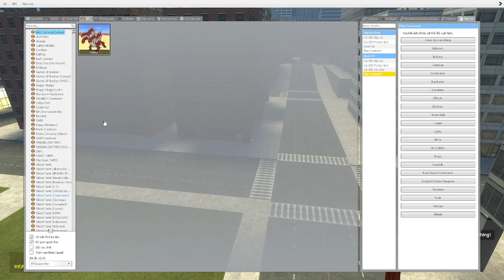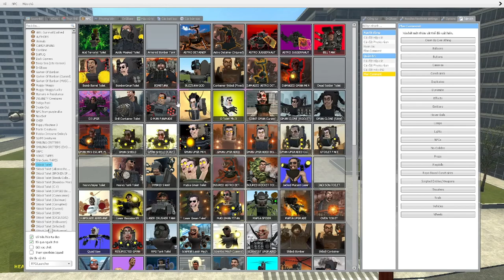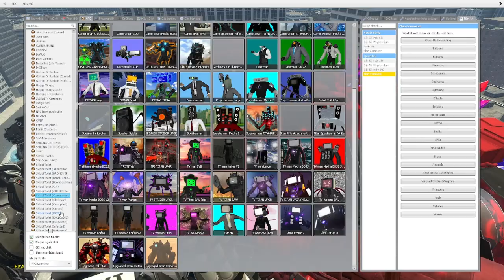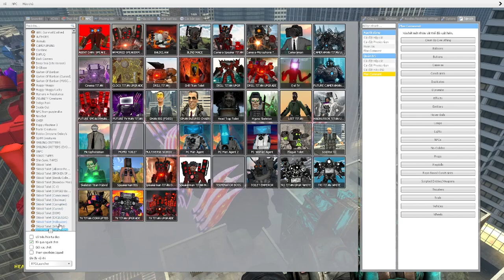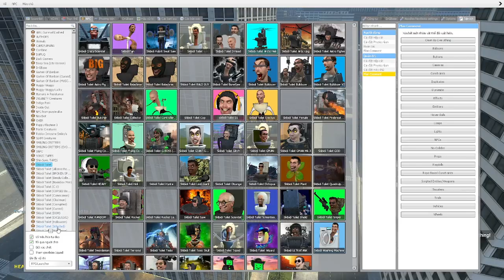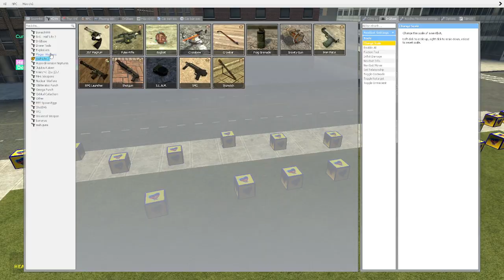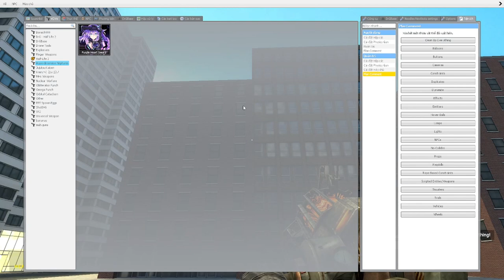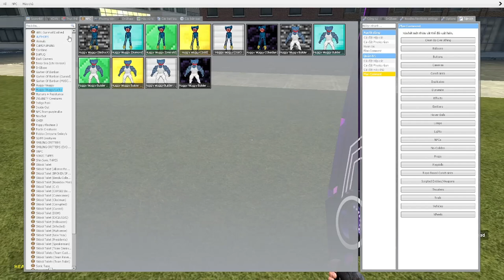skibidi toilet multiverse 182